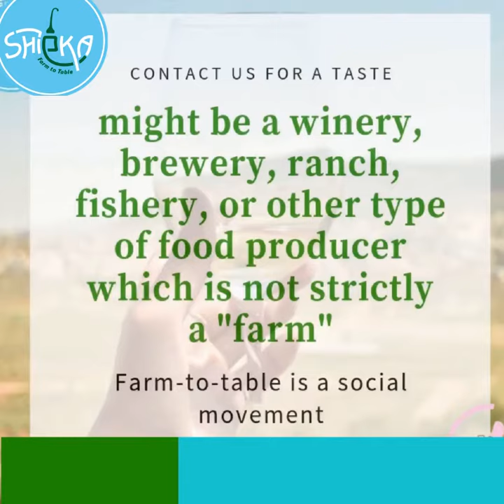What is farm to table? 🍓🍆🌶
Our next post will explain
Farm-to-table is a social movement that promotes serving local food at restaurants and school cafeterias, preferably through direct acquisition from the producer (which might be a winery, brewery, ranch, fishery, or other type of food producer which is not strictly a "farm"). This might be accomplished by a direct sales relationship, a community-supported agriculture arrangement, a farmer's market, a local distributor or by the restaurant or school raising its own food. Farm-to-table often incorporates a form of food traceability (celebrated as "knowing where your food comes from") where the origin of the food is identified to consumers. Often restaurants cannot source all the food they need for dishes locally, so only some dishes or only some ingredients are labeled as local.

Follow us 🔎 @shipka.co.il 🔽
Follow us 🔎 @shipka.co.il 🔽
Follow us 🔎 @shipka.co.il 🔽

רוצים לקבל טעימה משיפקה במחיר מצחיק? 💡
חפשו סדנת בישול באתר של קופנופש🙌

Visit Israell Visit2Israel Yakir Knafo Gideon Lahav שיפקה-מטבח ישראלי חצוף